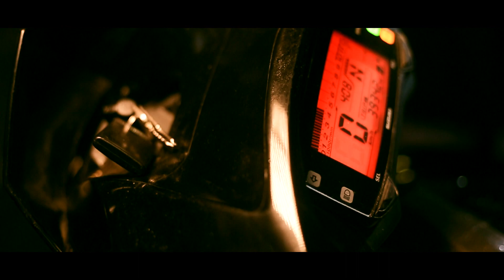Suzuki Service Cafe (Jashore)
Introducing first Container based premium service cafe in Bangladesh - Suzuki Service Cafe, Jashore. Come and service your Suzuki motorbike & have a good time in the cafeteria with your loved one.